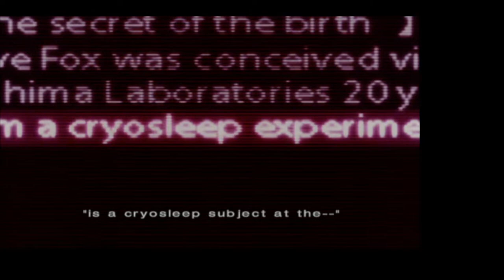Tekken 4 Story mode: Nina Williams (Pcsx2 1.5.0)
Tekken 4 Story mode: Nina Williams on default difficulty settings